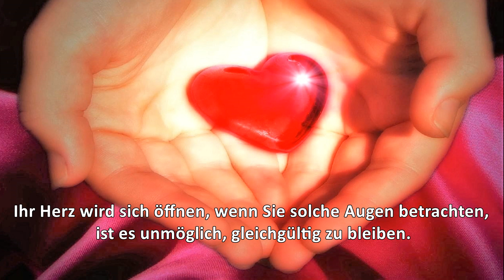Hilfe einer alten Frau von der Schamanin Aayla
✨ Auf Mittel der Schamanin Aayla werden ständig Lebensmittel gekauft und den älteren Menschen oder den bedürftigen Frauen gegeben. Solche arme Leute freuen sich über alle Produkte und sind sehr dankbar.
Schamanin Aayla bringt uns bei, Güte und Barmherzigkeit im Herzen zu haben und die auch zu zeigen, indem man den anderen Menschen hilft.

🌾 Schamanin Aayla ist eine Schamanin in Familientradition, die Menschen seit über 20 Jahren bei der Lösung ihrer Probleme hilft!

🌿 An sie wendet man mit solchen Problemen: Suche nach einem Partner, nach Familien Wechselbeziehungen, Nach der Erziehung der Kinder, Ausheilung der physischen und psychologischen Krankheiten, sogar die unheilbar der Meinung der Medizin nach sind, Suche nach dem Finanzwohlstand, Schuldenbefreiung.
Schamanen-Tarot „WEISHEIT DER VORFAHREN“. Hol dir die Antwort auf die Frage, die dich gerade am meisten beschäftigt! Folge dem Link, um die Kraft des Schamanen-Tarot

🔮 Schaue das animierte Meisterwerk , das die Geheimnisse der Menschheit enthüllt! Schau dir alle Serien an!

😍 Du kannst die Hauptfiguren der Bücher bei unseren Seminaren treffen